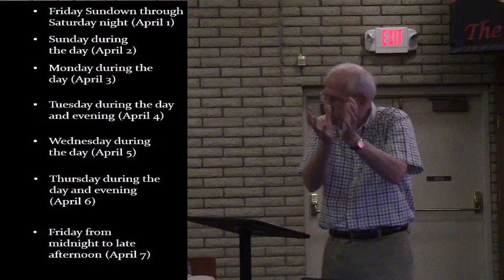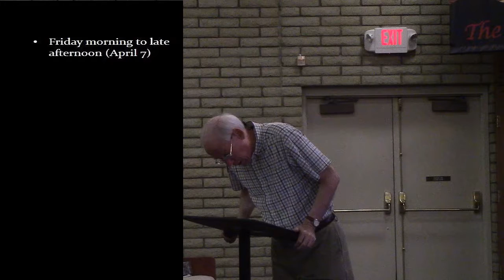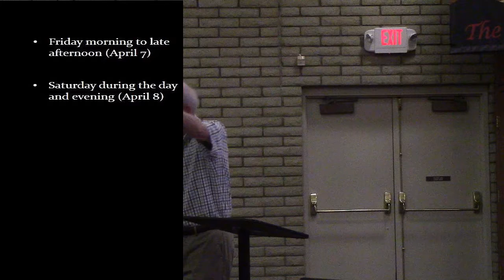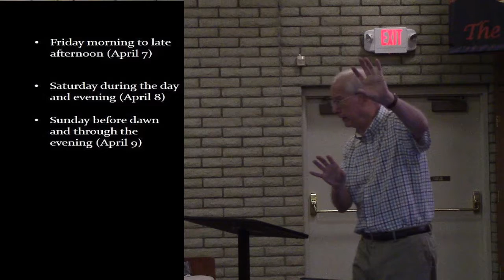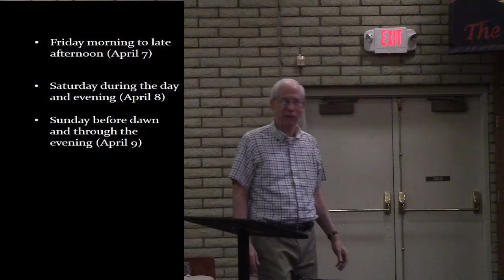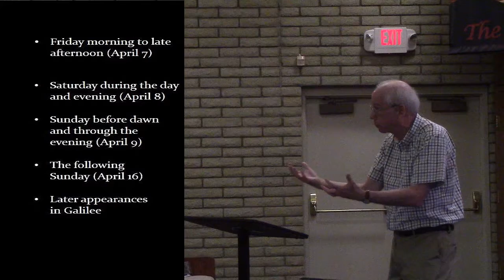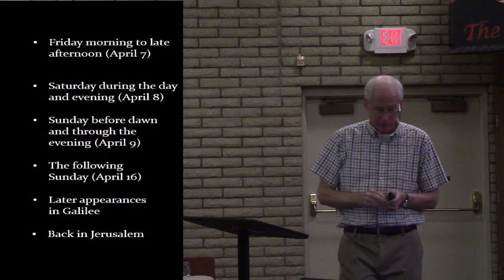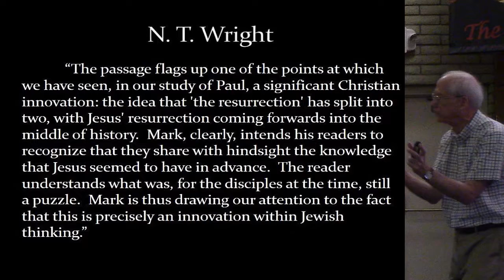The Story week 25